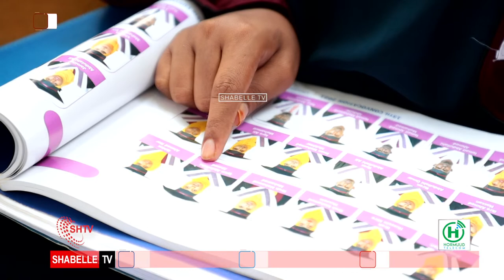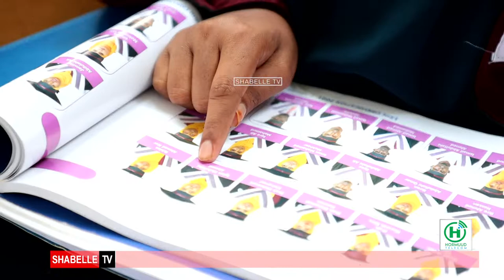“Tan kaliya maanta ma ahayn qalin jabin aniga aan qalin jabinayo balse waa riyo ay hooyadey lahayd..